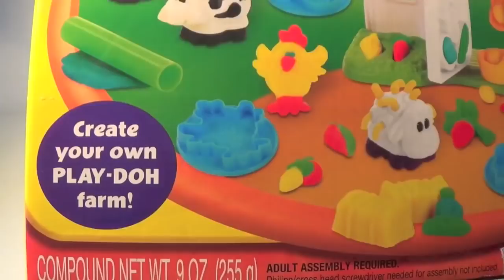PLAY-DOH AMIGUITOS DE LA GRANJA|Play-Doh Farm Barnyard Pals Animal Activities Mundo de Jugutes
En este video les muestro este juego de play doh en espanol que se llama play doh farm barnyards pals o amiguitos de la granja, este juego de play doh, es de actividades con animalitos puedes crear muchos animalitos de granja como vacas,pollitos,gallinas,perritos,perro,b­orreguito,lamb,un pollito que pone huevos y tambien puedes crear un tractor y levantar tu propia cosecha de frutas y verduras.
Welcome to Dohville.

Recuerda que la plastilina play doh no se come es solo para jugar y divertirte y contiene arina, este juego es para ninos mayores de tres anos